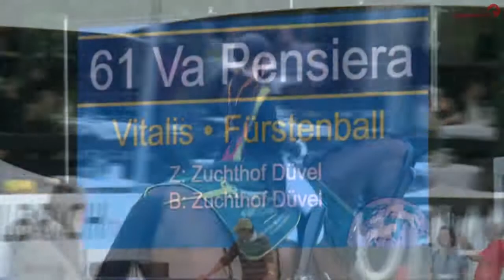Vitalis - Dressage Collection 2022 Schockemöhle & Helgstrand (ENG)